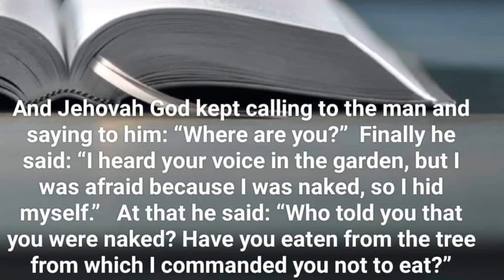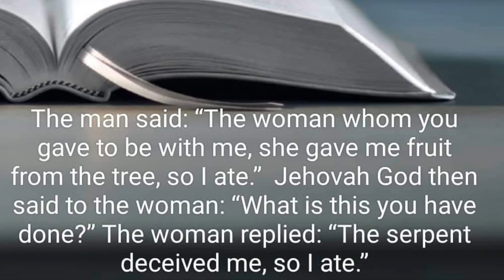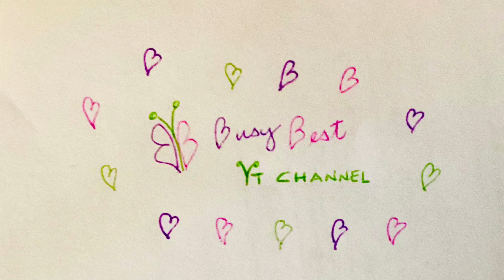Why we blame others when we commit a mistake?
This question is common to us when we commit a mistake, little o big mistake. We human has the fear of admitting this because maybe we are afraid of the consequences of the error we have done. Usually we can find answers in the Words of God, specially if the question is about life.
The foto that we have used in this video is from the official website of Jehovah’s Witnesses. JW.ORG